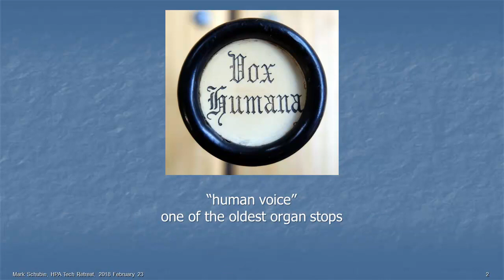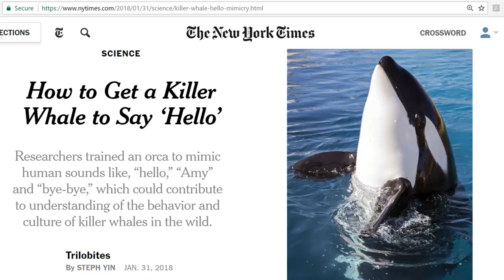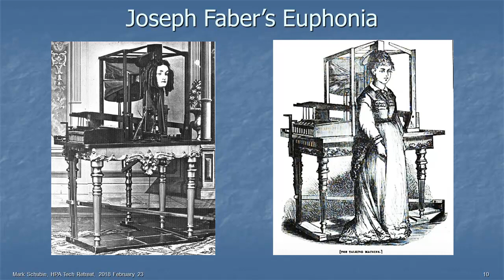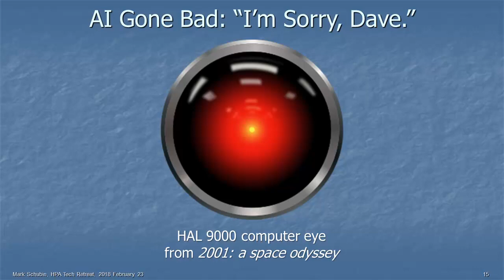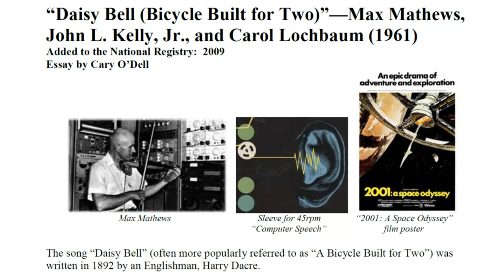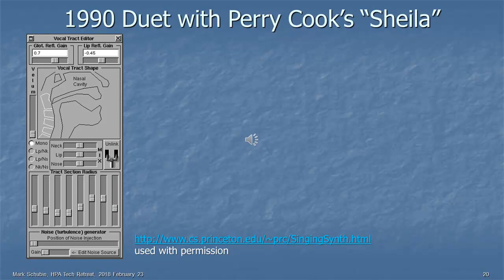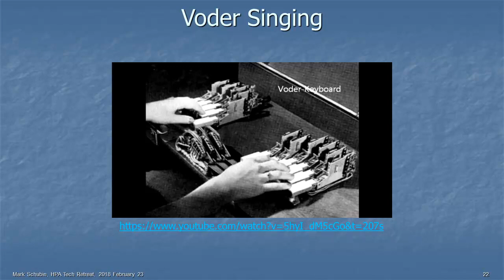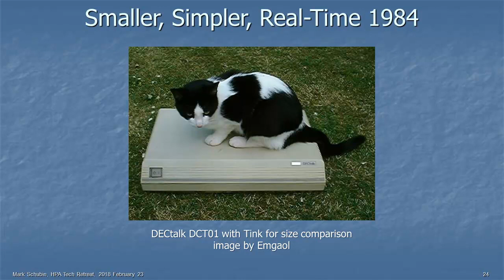HPA 2018 Voice Synthesis by Mark Schubin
Originally presented at the HPA Tech Retreat, February 23, 2018, at the J. W. Marriott Resort & Spa, Palm Desert, CA. This is a re-recording of the presentation.